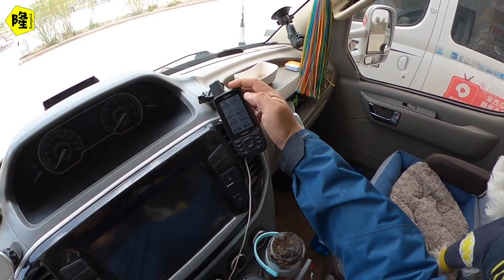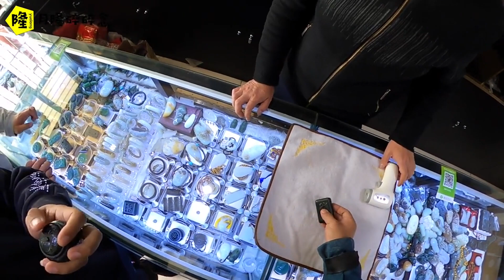房车进入无信号区，面前无数山峰，找不到路线的我们只能用新装备